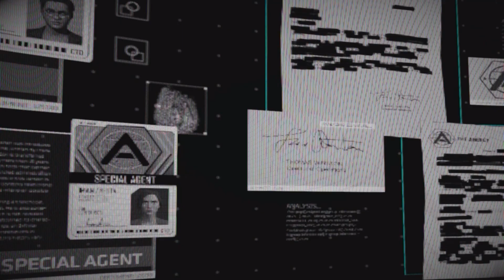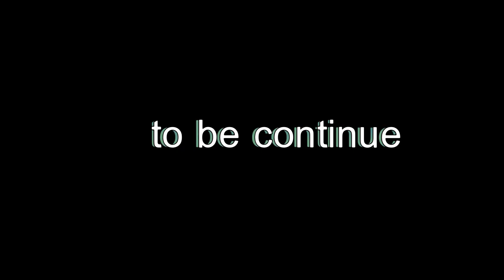Batman the enemy within the teltale series gameplay episode 1 part 2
"Batman: The Enemy Within" is a narrative-driven adventure game developed and published by Telltale Games. In this game, players take on the role of Batman as he navigates a complex web of alliances and betrayals in his quest to stop the Riddler and other dangerous villains from wreaking havoc on Gotham City.